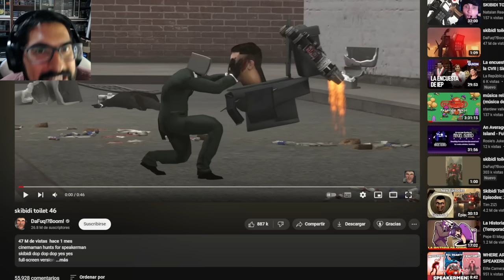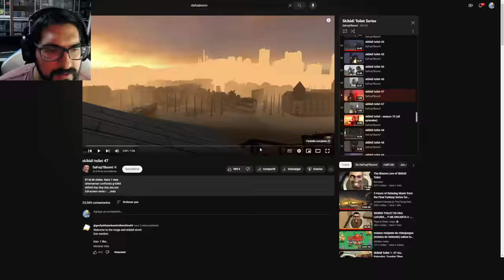SKIBIDI TOILET ES DEMASIAD ÉPICO !! - Reaccionando a Skibidi Toilet con Pepe el Mago (#2)